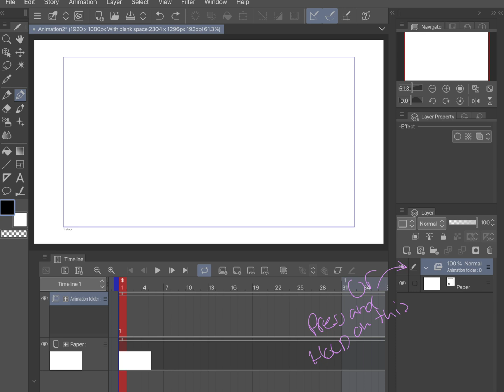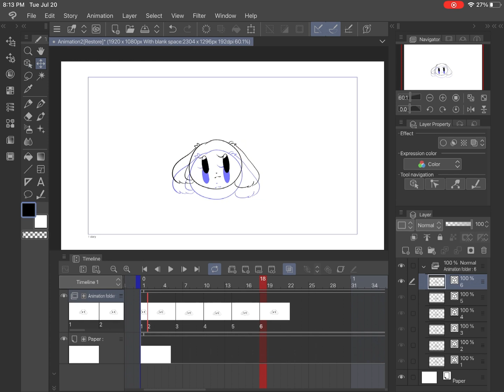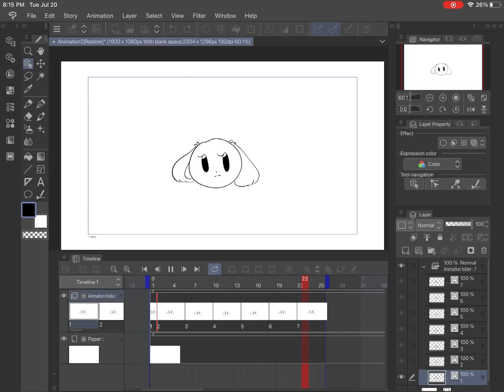TUTORIAL(HOW TO COPY AND PASTE ON CLIP STUDIO IPAD VER)🌸🌙✨ (read desc)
Sorry guys it’s been so long since I’ve post anything!
Where are you I’ve been trying to learn how to enemy on clip studio
And here is a nice tutorial for you if you’re interested!
Took me a while to do but I’m glad I’m able to help other people🌸
Also for my next video I might do a part two

Apps used for editing this video:💜capcut
The app featured in this video:❤️clip studio